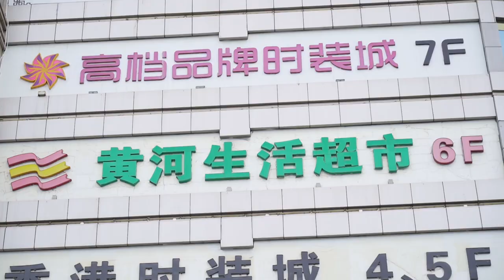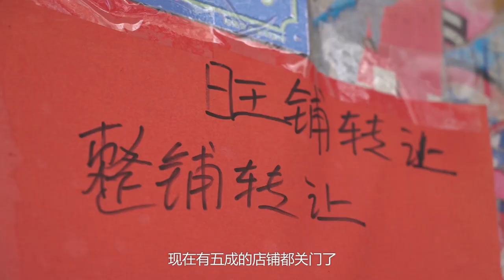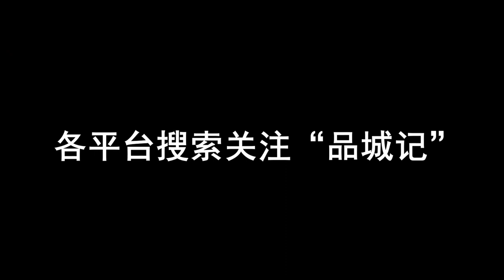體驗虎門黃河服裝城最好吃的牛雜！你很難想像當年這裡有多“噓憾”！ 【品城記】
這家小食店，真是見證了一個時代的興衰。
今天這期節目，我們要去東莞虎門的黃河服裝城。去那裡不是買衣服，而是要體驗一家據說很好吃的小食店。說起黃河服裝城，虎門當地的朋友應該沒有不知道的。上世紀90年代，這裡曾是華南地區規模最大的服裝批發市場，來自世界不同國家的服裝廠商紛紛進駐這裡，每天都有很多人來到這裡進貨。服裝批發業的繁榮也帶動了餐飲業的發展，我們今天要吃的這家小食店，就是那個時候做起來的。如今，隨著互聯網的興起，服裝批發城已經不復當年的繁榮景象了，不過，這家小食店依然還在。對於已經為數不多的來這兒批發服裝的人來說，小食店裡的那碗牛雜，既是一份美味，又是一份情懷……
店鋪：東瑩熟食店
地址：仁德街58號
營業時間：週一至週日 07:00-18:30
人均：34元
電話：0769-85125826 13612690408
口味：4.06 環境：3.63 服務：3.88
1.approach man - DRIVE ME
2.Hanjo Gaebler - Inspector Stupid
3.Hanjo Gaebler - Marktplatz in Spanien
4.Hanjo G?bler - Bathroom Time (Original Mix)
5.approach man - GLICH
6.Goldmund - The Wind Sings
7.A Promise
本期賬單
老闆娘請我們吃的，我們沒花錢